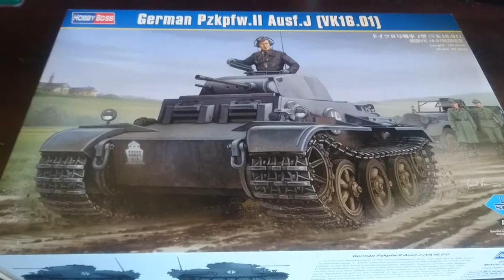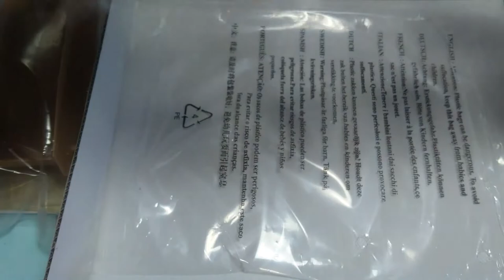Maquette HOBBY BOSS 1/35 : Char allemand PzKpfw.II Ausf.J VK 1601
Salut tous le monde!! aujourd’hui on se retrouve pour une vidéo montage d'une maquette allemand a l’échelle 1/35 de chez HOBBY BOSS le German  PzKpfw.II Ausf.J (VK 1601).